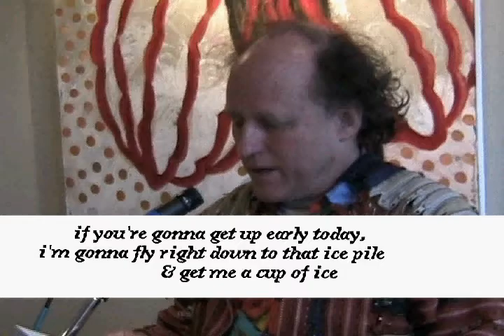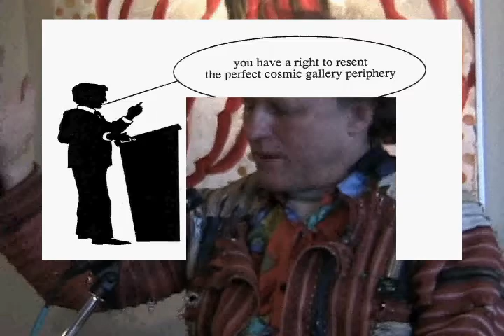tENT & Amy read @ Innisfree - pt 3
On June 1, 2011, my girlfriend, Amy Catanzano, & I gave a farewell reading at the Innisfree Poetry Bookstore & Cafe in Boulder.  Thanks go to Brian Buckley & Kate Hunter for both founding Innisfree & for having the flexibility to have the reading there on short notice.  Why a "farewell reading"?  B/c Amy's from Boulder & was moving from there shortly after the reading.  Brian introduced us & then Amy & I alternated reading - presenting 6 short sets, 3 per reader, total.  I, tENTATIVELY, a cONVENIENCE, as my 2nd set (pt 3 here), read the entirety of my bk "Telepathy Receptivity Training" as it's published in my later quasi-compilation "footnotes".    TRT consists entirely of texts thought of by me while on the verge of waking.  The majority of these texts were jotted down upon awakening (some w/ graphics) between 1975 & 1991 when TRT was 1st published.  A few more texts were added between 1991 & 2005 when "footnotes" was compiled.  Present in the (v)audience were such folks as poet Jack Collom, artist Paula Gillen, & writer Bradley Sands. - July 7, 2011 notes from tENTATIVELY, a cONVENIENCE